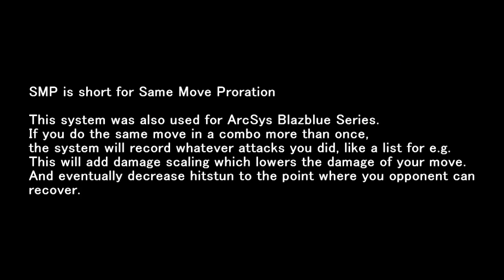Persona 4 Arena - Naoto's SMP Loop Tutorial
Hey Guys! Another PERSONA 4 Arena video. READ DESCRIPTION!
This time I'll try to do what most people who knew this already did not do.
And that is make a tutorial video explaining in thoroughly what the SMP Loop for Naoto Shriogane is. No, this doesn't mean I am giving up Akihiko. I am only putting Naoto on substitute.

I want new people who love the character to understand how to use her fully. Since one combo from her deals only 3k, the only thing left to do is to either zone or go for instant kills, I.E. the SMP loop. There are other ways of doing SMP as well as other attacks that work for SMP loops, but I wanted to go with most simplest and practical way of using SMP. If the video ever goes too fast, just pause where you wanna study. Enjoy.